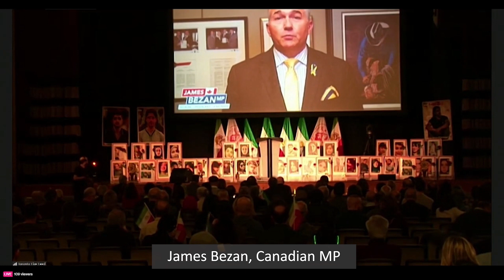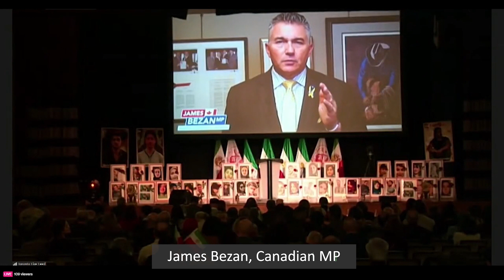James Bezan, Canadian MP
Canada, Toronto—February 4, 2023: On the eve of the anniversary of Iran’s 1979 anti-monarchy revolution, Canadian lawmakers, senior Americans, and former Canadian officials express support for the Iranian Resistance at the Iranian Communities Summit in Canada.

Excerpt of the speech by James Bezan:
I denounce Ayatollah Khamenei and the mullahs’ regime, who have trampled upon every aspect of international norms and values for decades. The regime in Tehran has repeatedly committed crimes against humanity.
This includes the 1988 massacre of more than 30,000 political prisoners. This includes shooting down flight PS752. This includes aiding Russia and its illegal war in Ukraine. And it includes the brutal and unjust murder of Mahsa Amini, and all the lives taken by this ruthless, brutal regime.
This must stop. Canada must and can do more to help the people of Iran.